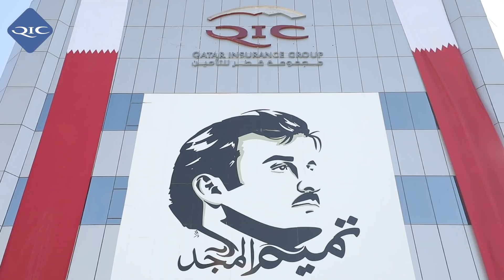🌹إلى شباب قطر🌹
كل عام و قطر الخير بكل خير
Happy Qatar National Day !